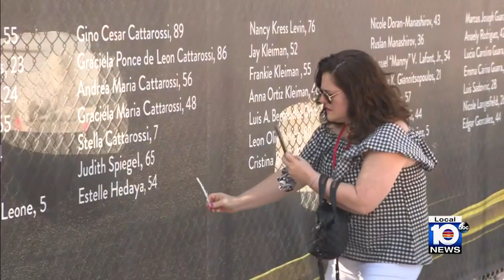Surfside friends, family hope souls that perished will never be forgotten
For those who lost loved ones and friends in the Champlain Towers South collapse still have so many questions one year after the tragedy.